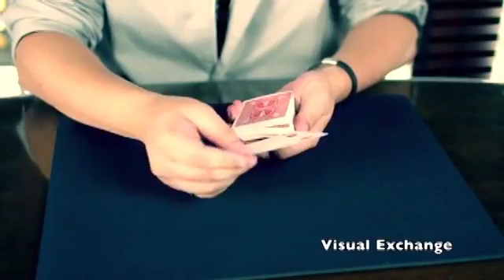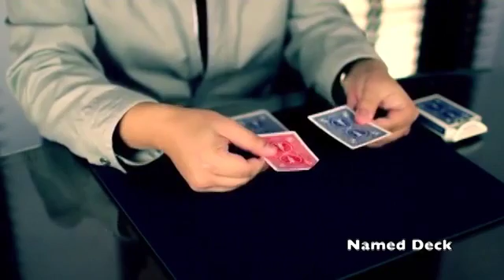Forbidden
Forbidden by Alan Chan